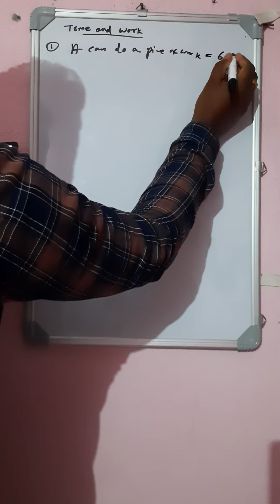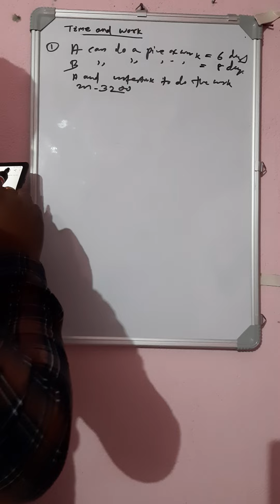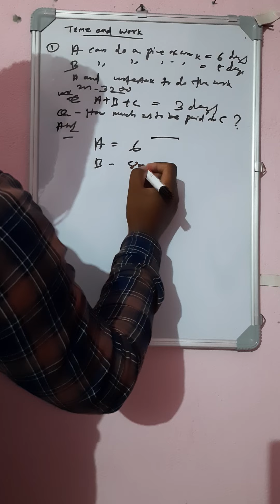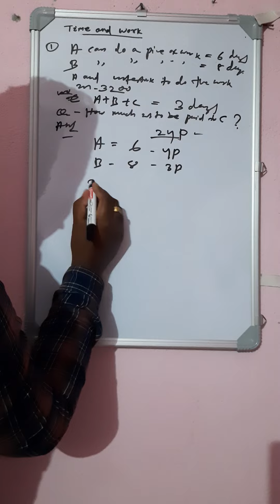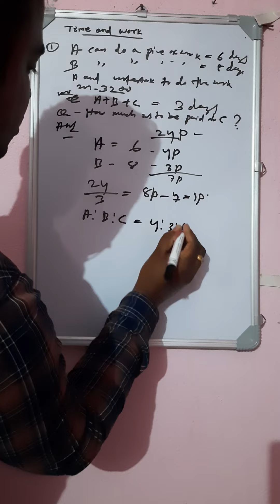Mathematics time and works tricks..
comment and put any question I shall solve it